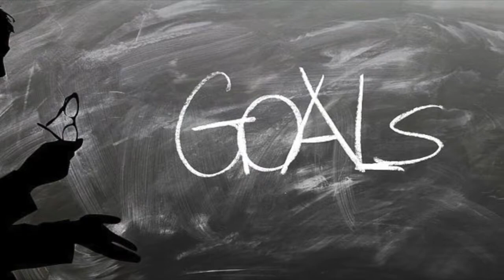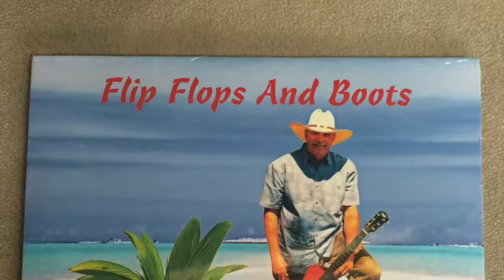Life's Better Under The Palms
Gary James Moeller proves Life IS Better Under The Palms in the music video of his hit trop rock song co-written with Rick Hoefel!